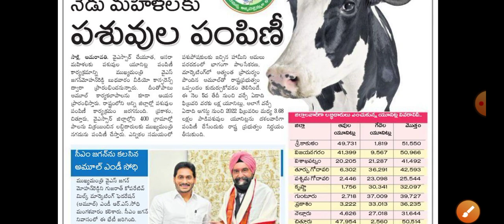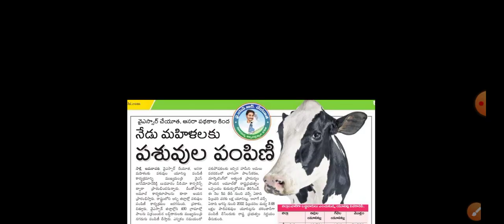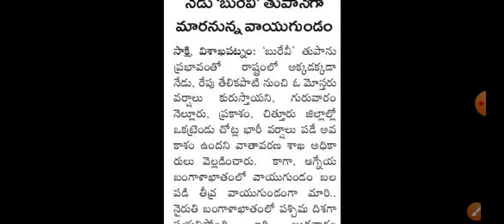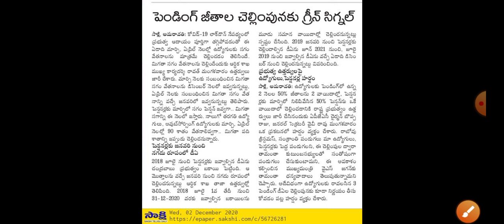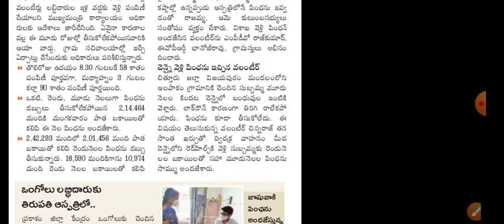వాలంటీర్స్ రేపే Pay స్లిప్ పంపిణీ: ఎట్టకేలకు జీతాలపై,DA స్పష్టత: వాలంటీర్స్ డోస్ పెంచారు/ Volunteer